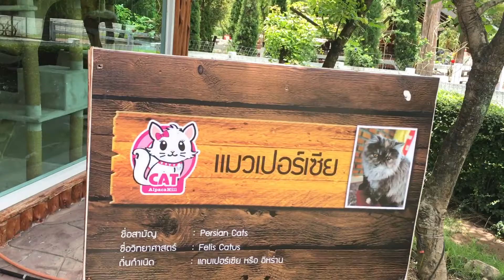Alpaca Hill สวนผึ้ง ราชบุรี 6 พฤษภาคม 2561